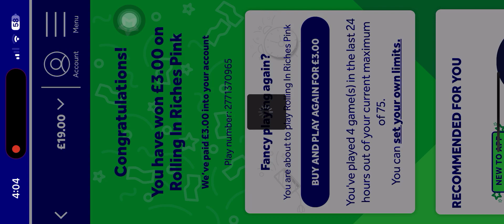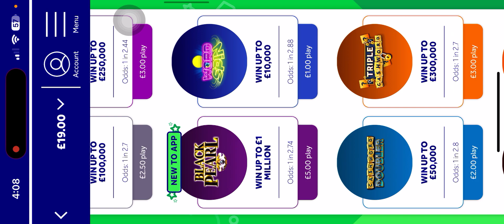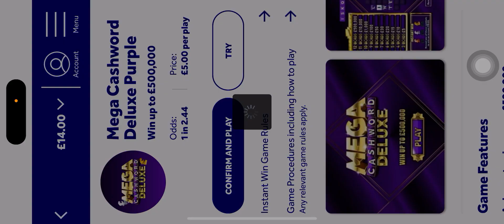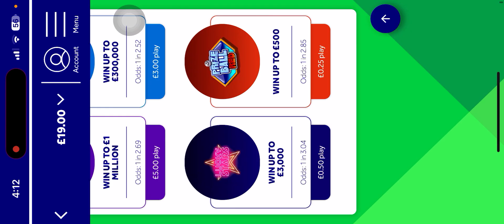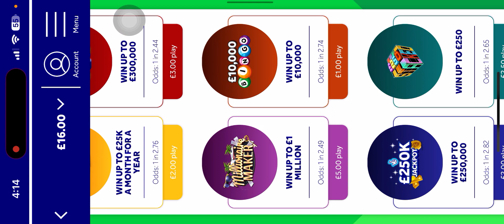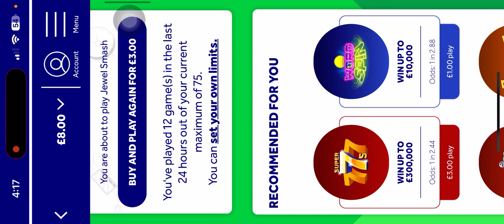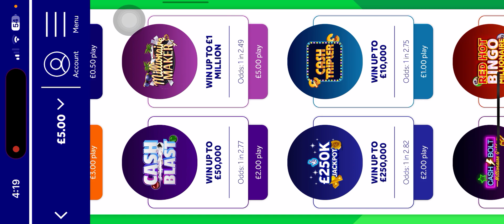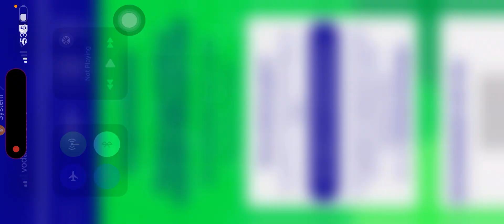ONLINE SCRATCH CARDS - Pt 2/2